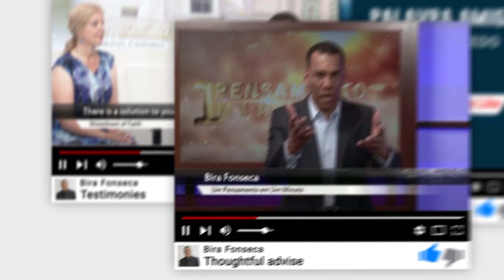The way the Holy Spirit prepares someone